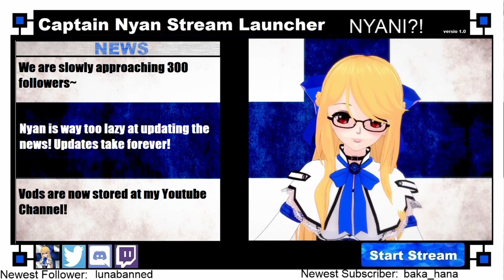Nyani?! Internet Troubles? - Resident Evil Revelations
Part 2 of Resident Evil Revelations
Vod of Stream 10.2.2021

Had internet troubles so cuts in video are from moments i lost connection.